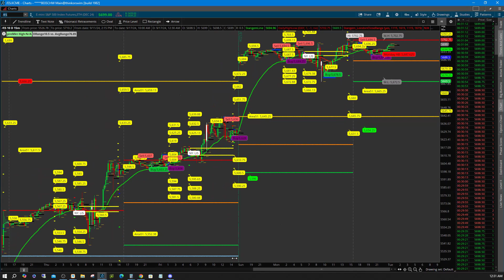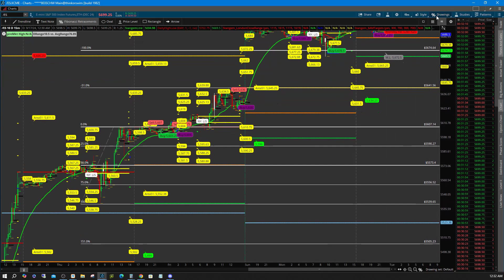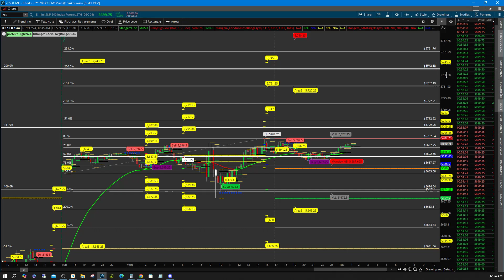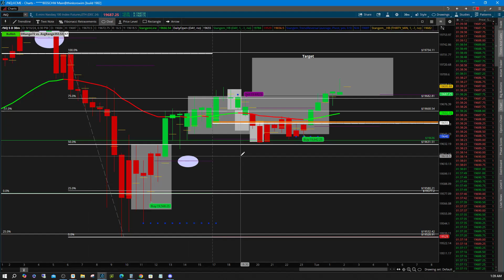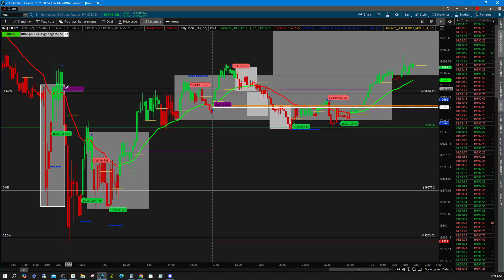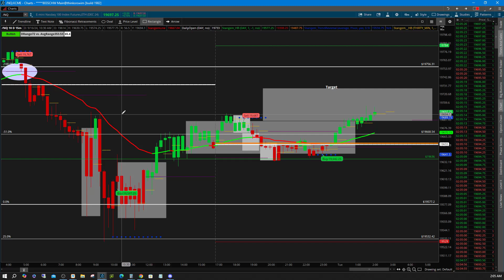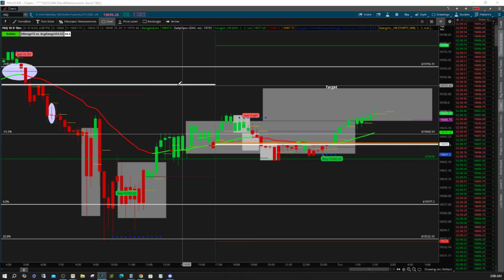Stangem Range 09-16-2024 Two years Later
Stangem Range Still Working.